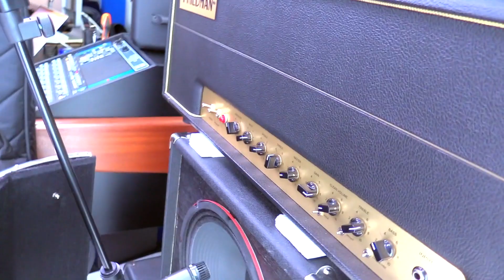Federico Roncoletta "Fooled Again"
Federico Roncoletta, iscritto al 3° anno MCR®, plays "Fooled Again (del grande Richie Kotzen).